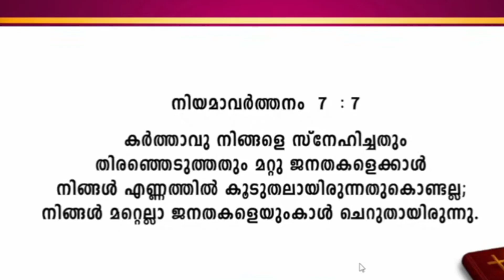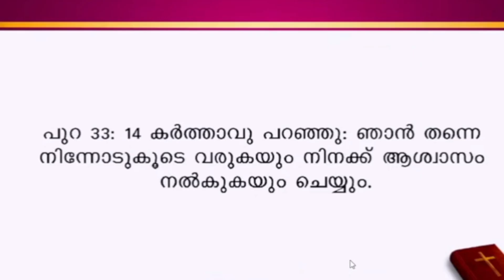നമ്മുടെ ജീവിതത്തിൽ അനുഗ്രഹം മാത്രം പോരാ കൃപ വേണം എന്ന് പറയാൻ കാരണമെന്ത്